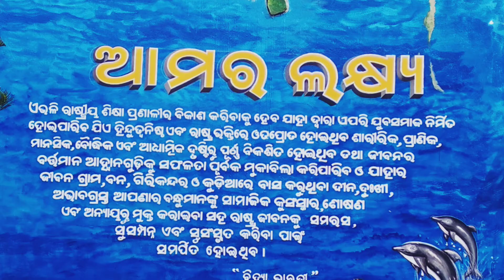Saraswati Sishu Vidya MandirCDA sec9,CMC.